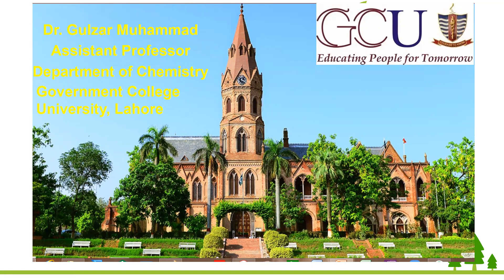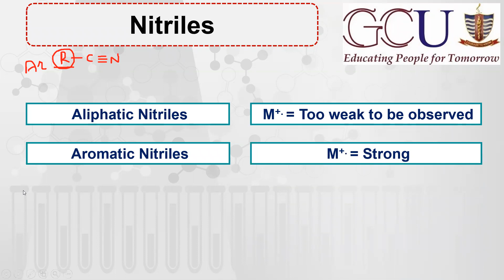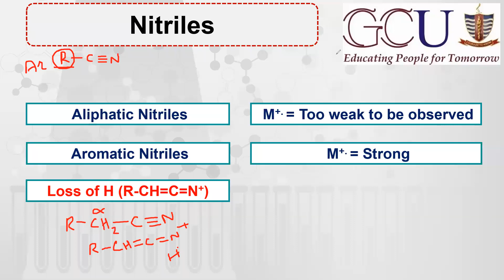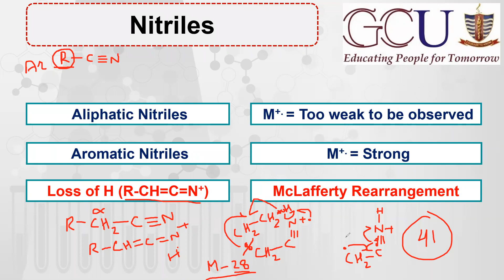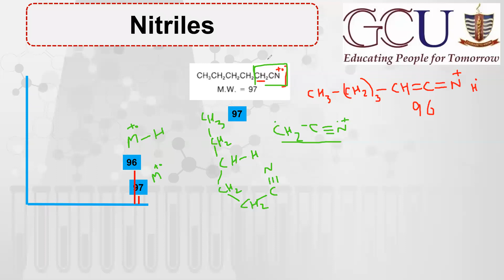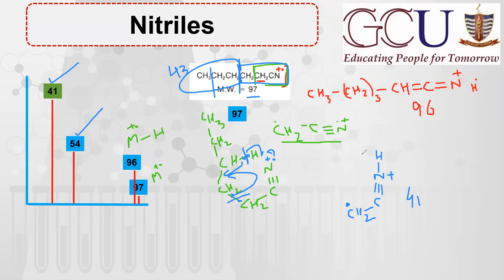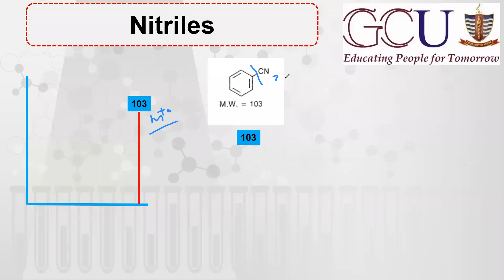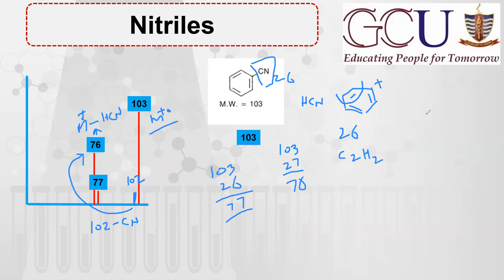Lec-34 || Mass Fragmentation Pattern of Nitriles || McLafferty rearrangement || Nitrogen rule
Learn Chemistry
MDCAT
ECAT
FSC